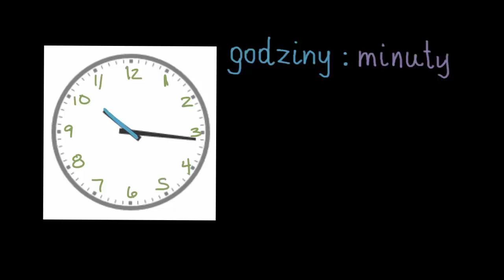Odczytywanie czasu z dokładnością do minuty (zegar nieoznaczony)